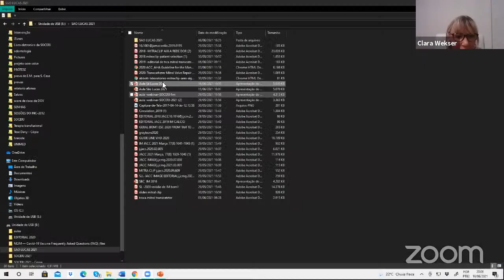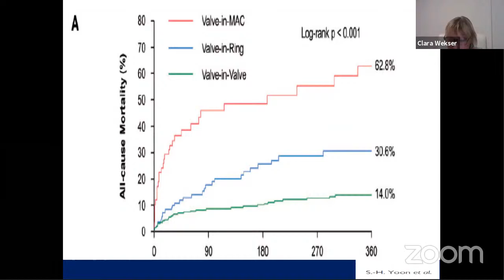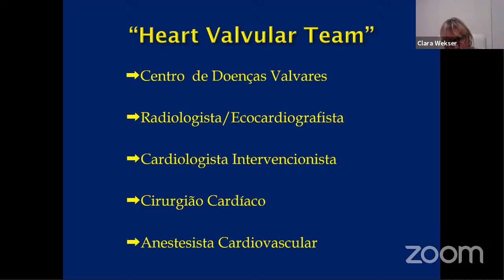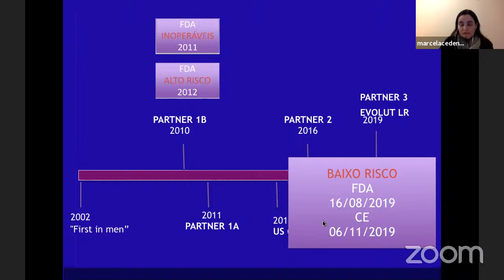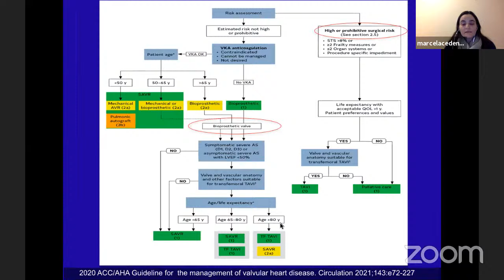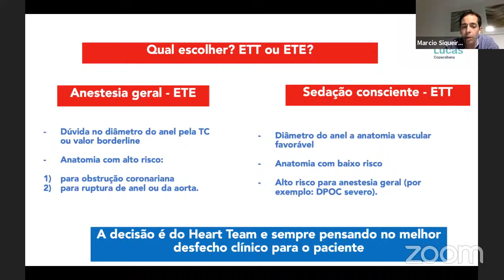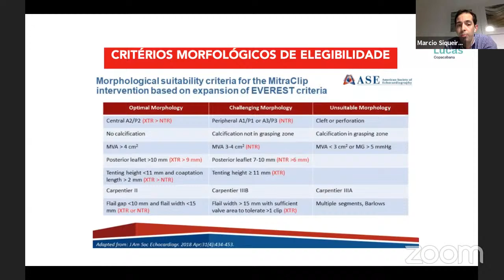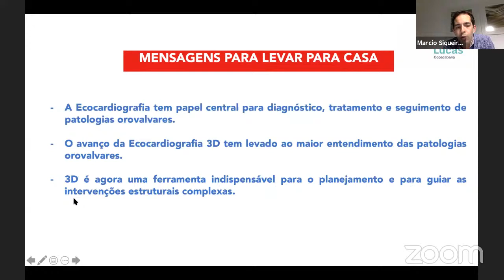Abordagem percutânea das doenças orovalvares.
Palestrantes:
Clara Weksler
Marcela Cedenilla
Márcio Siqueira
Andre Weksler
Marcos Knibel
Alexandre Rouge